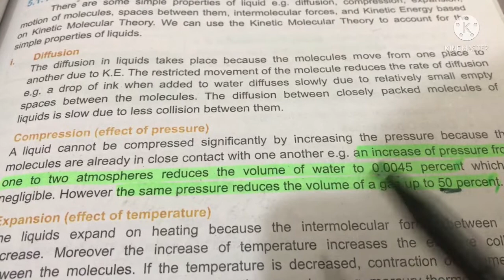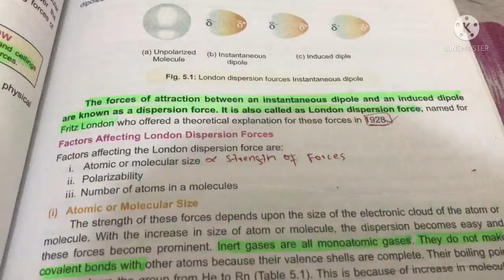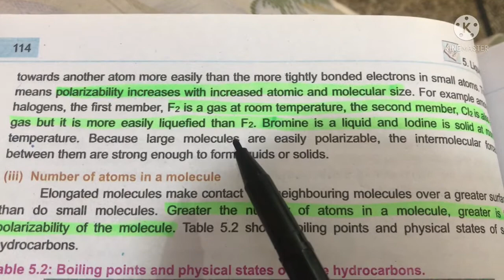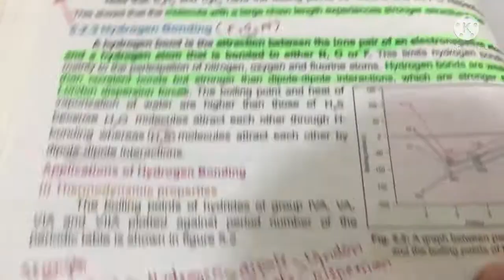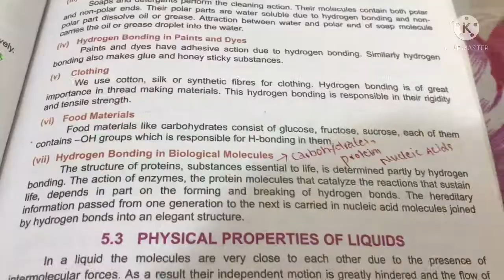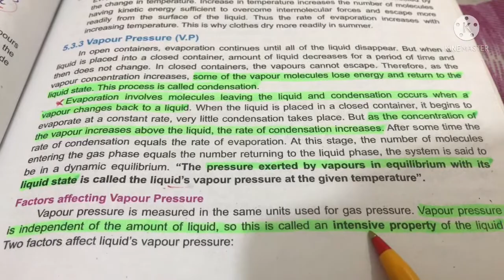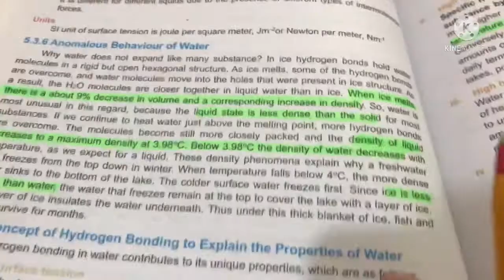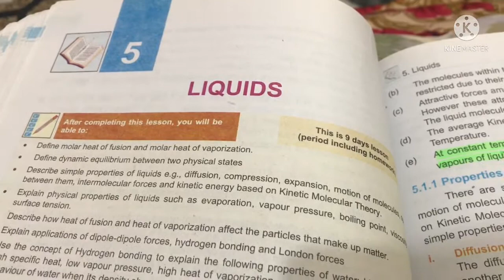Quick revision series || chemistry chapter 5 || liquids || MDCAT preparation || by Dr. Mohsin javed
In this video all the possible points for MCQs are explained from federal textbooks. Specially for those students who are from other boards like Punjab, KPK, sindh or from balotchistan.

This video will cover all those topics which are present in PMC syllabus for national MDCAT and it will prepare the students of national MDCAT, NUMS etc .

Basically these videos are for revision for all competitive exam aspirants specially MDCAT students within very less time.